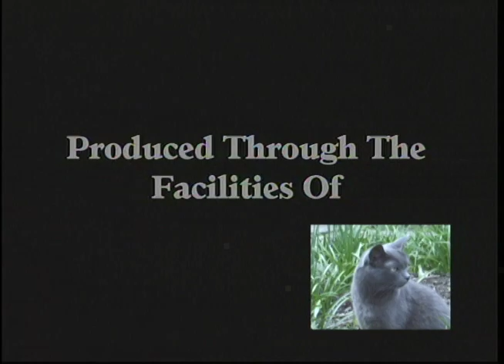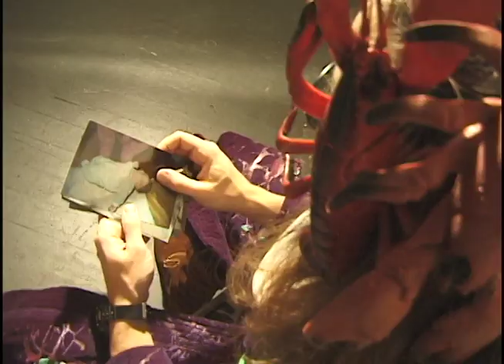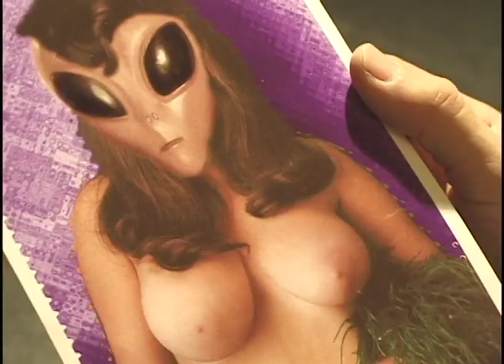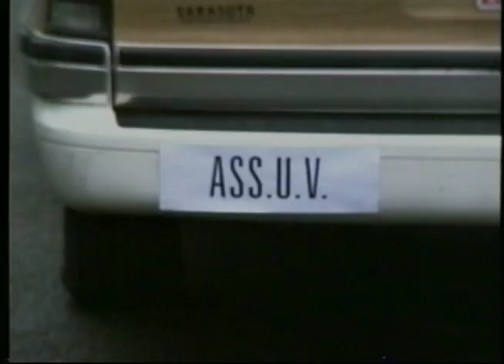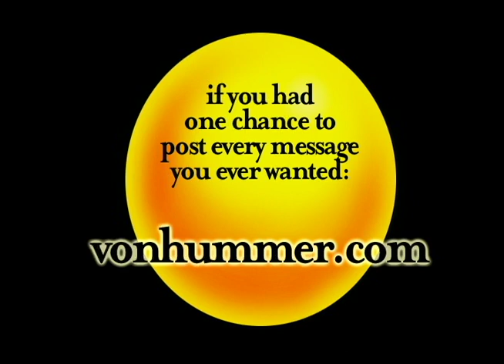Episode 32: “Alien, Mammalian”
First aired January 2003/ Visitation Part 1/ “Impatience Won’t Let Me Wait”/ Visitation Part 2/ “Playground”/ Passive Agression Lady/ “Prove That Child”/ Visitation Part 3/ “Flying Buttress”/ Self Employed/